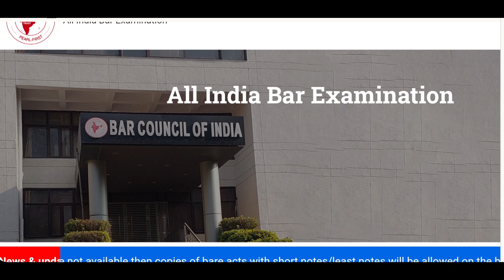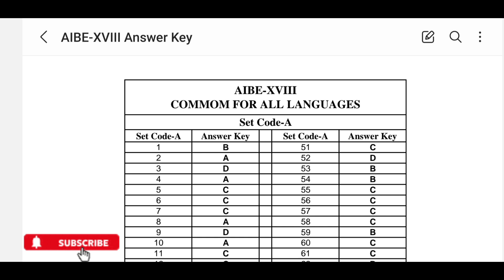All India Bar Exam Aibe 18 Official Answer key of all set out 💯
Samiksha❣️